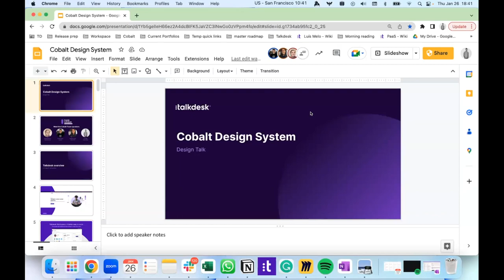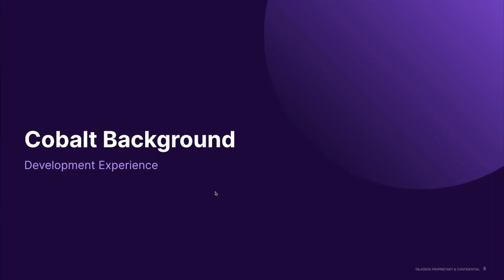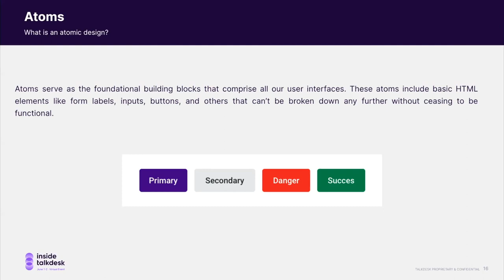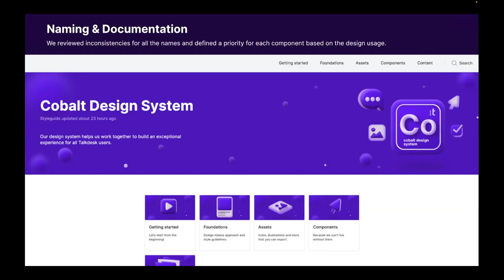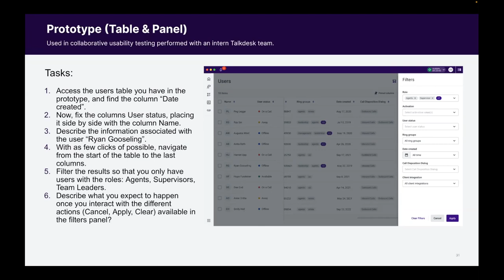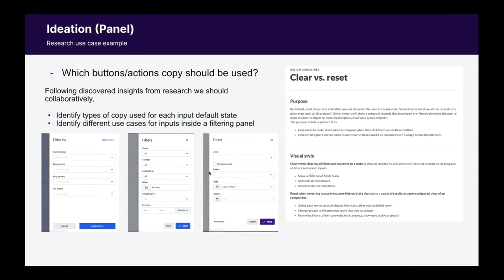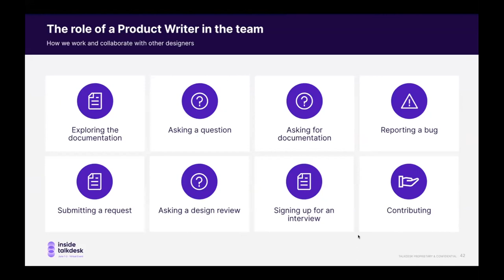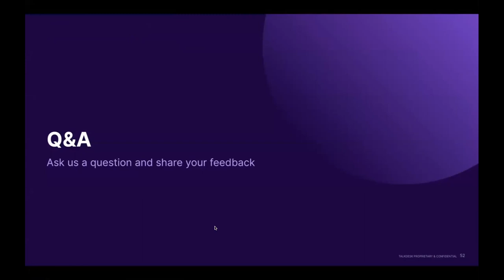Os design systems e o research com a Talkdesk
A Marianna Piacesi (Design System Ops), a Frederica Lopes (Product Writer), o Daniel Tavares (Software Engineer) e o Luís Melo (Product Manager), da Talkdesk, juntaram-se ao Ruben Ferreira Duarte numa conversa sobre a importância e o impacto da pesquisa com utilizadores para os design systems, onde partilharam o caminho feito na construção e evolução do Cobalt, o design system da empresa.